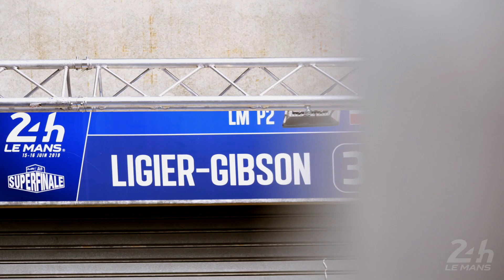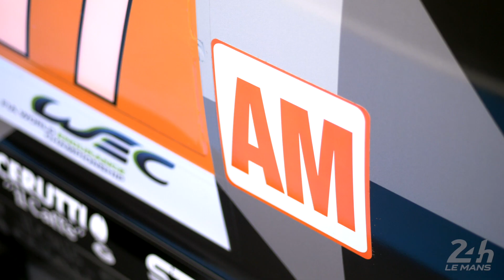24 Heures du Mans 2019 - Le Mans is coming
🤙 Le Mans is coming for you ! TestDay scrutineering... Share your feeling with us !

🤙 Un aperçu des vérifications techniques du jour.. Le circuit se prépare !